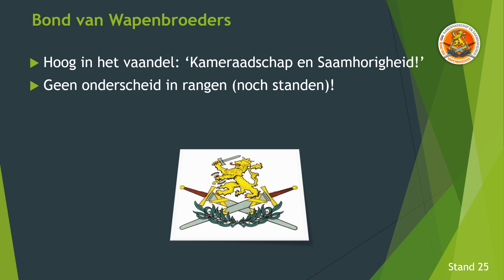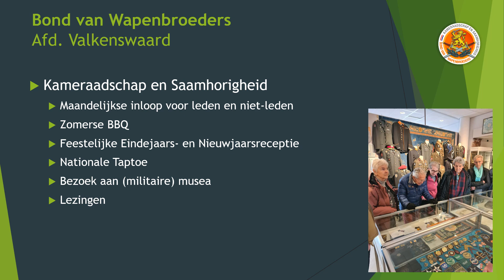Afdeling Valkenswaard op de Seniorenmarkt 2024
Sinds enkele jaren organiseert de stichting Seniorenbelang Valkenswaard een Seniorenmarkt voor de 50-plussers van Valkenswaard in De Hofnar. Een markt die informatie biedt over gezondheid, wonen, zorg & welzijn en hulpmiddelen om vitaal oud te worden, maar ook aandacht geeft aan zingeving, vrijetijdsbesteding en vrijwilligerswerk.

Dit jaar op zaterdag 28 september vertegenwoordigden secretaris Wim Brauns en bestuurslid Sylvana Bouwens de afdeling Valkenswaard. Wellicht toch een beetje vreemde eend in de bijt tussen onder andere de Heemkundekring, Buurtzorg en de KBO, viel de stand van de Wapenbroeders juist extra op met zijn wapenbroeders in tenue geflankeerd door oranje banier met fiere leeuw, de informatieve rolbanner en de Nederlands-Britse vlaggetjeslijn op de achtergrond.

Onze standhouders gaven informatie over de doelstelling en -activiteiten. Veel bezoekers bleken afdeling Valkenswaard inmiddels te kennen als organisator van de herdenkingen op 10 mei en 17 september. Op hun beurt deelden belangstellenden hun verhalen over hun diensttijd en een enkeling over het zelf meemaken van de intocht door de Britten 80 jaar geleden.

Voor het verkrijgen van promotiemateriaal zoals stickers en WAPENBROEDERS was veel moeite gedaan bij zusterafdelingen. Bovendien zijn pennen en pepermuntjes aangeschaft en folders en een pitch gemaakt om toch goed voor de dag te komen. Dus degene die alleen maar de pen met Bond van Wapenbroeders,  Afd. Valkenswaard wilde bemachtigen, moest toch echt even het promotieverhaaltje aanhoren.

Dit keer eindigde de markt niet met drie ondertekende aanmeldformulieren. Wel is wederom de naamsbekendheid van de Bond van Wapenbroeders vergroot. En wie weet, komen enkele belangstellenden naar de inloop op de laatste donderdagmiddag van de maand en worden zij alsnog lid!